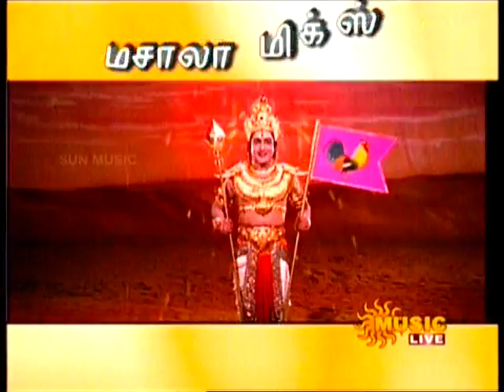Cinema Cinema from Kuselan by Sun musiq team